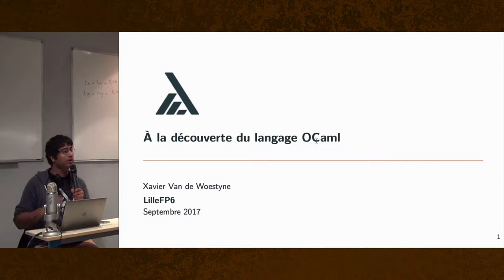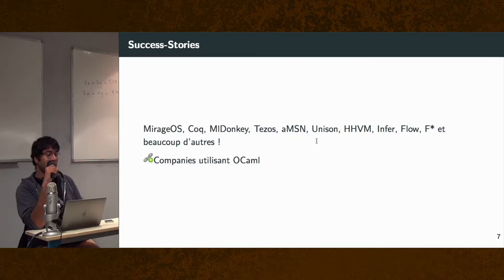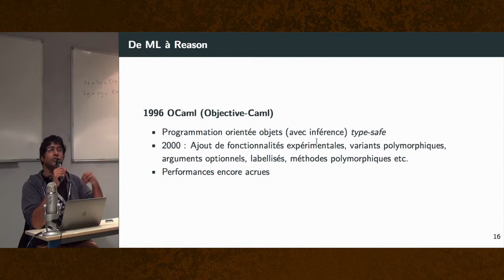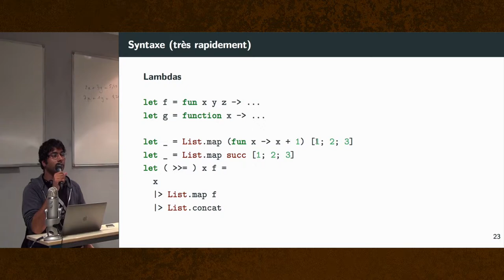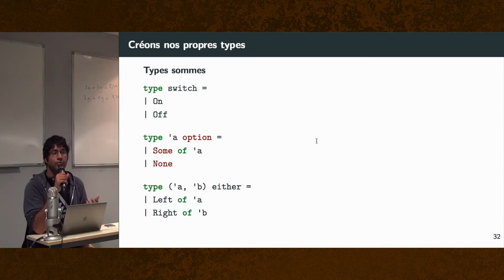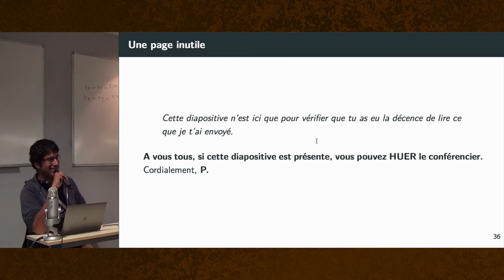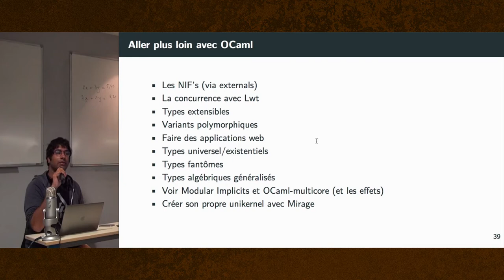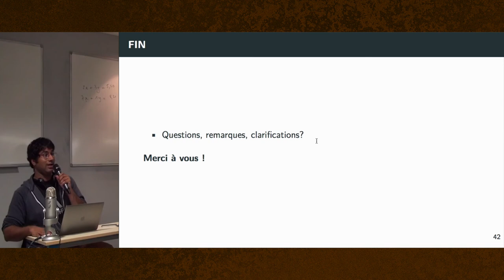Lille FP - Xavier Van de Woestyne - À la découverte d'OCaml - 18 septembre 2017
Resumé du talk:
Démystifions les idées reçues à propos d'OCaml et examinons un peu ce que le langage offre.